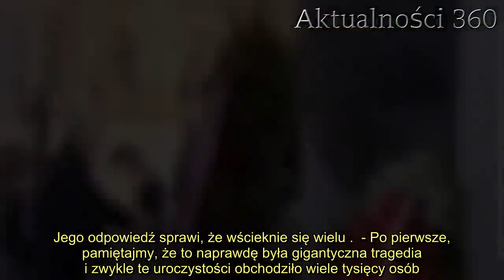Minister Zdrowia w końcu szczerze o obchodach rocznicy katastrofy smoleńskiej. Popełniono jeden błąd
Katastrofa smoleńska na zawsze zmieniła wygląd państwa polskiego. Niewątpliwa tragedia podsyciła istniejące już podziały i wywołała wiele nowych wojen między wrogimi obozami politycznymi. Co roku politycy Prawa i Sprawiedliwości hucznie obchodzili rocznice tego wydarzenia, w tym roku także postanowili oddać hołd zmarłym, pomimo prawa, które sami stworzyli.    odcisnęła piętno na wielu Polakach, nie tylko wśród rodzin tragicznie zmarłych osób. W obliczu panującej epidemii koronawirusa wszelkie uroczystości zostałyodwoływane, okazało się jednak, że nie wszystkich dotyczą najnowsze obostrzenia.    potraktowana specjalnie   była ogromną tragedią, tego nie kwestionuje nikt. Opinia publiczna zawrzała jednak w momencie kiedy rządzący jawnie zignorowali prawo, które sami stworzyli i za którego nieprzestrzeganie grożą wysokie kary. Najbardziej oburzające jest jednak podkreślanie w komunikatach jak ważne jest pozostanie w domu, poświęcenie się dla społeczeństwa, izolowanie się i utrzymywanie koniecznych odległości, a jednocześnie demonstrowanie zakazanych prawnie zachowań w miejscu publicznym. W rocznicę katastrofy smoleńskiej pod pomnikiem na placu Piłsudskiego złożono kwiaty w asyście wojska. W uroczystości brali udział m.in.  marszałek sejmu Elżbieta Witek czy premier Morawiecki.   DALSZY CIĄG TEKSTU POD GALERIĄ:   Co na to wszystko  Zdrowia?  Łukasz Szumowski był gościem programu Roberta Mazurka. Dziennikarz zapytał go czy jako lekarz oraz minister nie uważa, że zostało złamane prawo. Jego odpowiedź sprawi, że wścieknie się wielu .  - Po pierwsze, pamiętajmy, że to naprawdę była gigantyczna tragedia i zwykle te uroczystości obchodziło wiele tysięcy osób. Teraz był tam premier, który reprezentuje cały rząd - tłumaczy swoich kolegów Łukasz Szumowski, jednak dziennikarz nie dał za wygraną i wprost zapytał, co uważa na temat całej uroczystości oraz czy politycy stosują się do swoich własnych zaleceń.  przyznał też, że nikt nie pytał go o opinię w związku z organizacją wydarzenia na placu Piłsudskiego.     2. Dziennikarz dopytywał ministra  Robert Mazurek nie odpuścił i wciąż dopytywał czy zalecenia resortu Łukasza Szumowskiego były wykonywane w czasie obchodów rocznicy katastrofy smoleńskiej.  - Oczywiście, zgoda, odległości powinny być większe (...) Być może wszyscy powinni być w pewnych odstępach czasowych - powiedział przyparty do muru minister. Obywatele stosują się i wierzą, że rząd wdraża niezbędne restrykcje, ale jednocześnie pokazuje ignorancję i podwójne standardy, to może być nie do przyjęcia dla wielu zdenerwowanych .       Źródło: